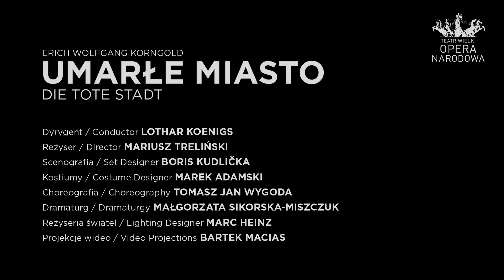UMARŁE MIASTO - trailer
Erich Wolfgang Korngold
UMARŁE MIASTO
Opera w trzech obrazach

Premiera: 10/06/2017
Koprodukcja: La Monnaie / De Munt, Bruksela

Dyrygent: Lothar Koenigs
Reżyseria: Mariusz Treliński
Scenografia: Boris Kudlička
Kostiumy: Marek Adamski
Choreografia: Tomasz Jan Wygoda
Dramaturg: Małgorzata Sikorska-Miszczuk
Reżyseria świateł: Marc Heinz
Projekcje wideo: Bartek Macias
Stylizacja fryzur i charakteryzacja: Łukasz Pycior
Przygotowanie chóru: Mirosław Janowski
Przygotowanie chóru dziecięcego: Danuta Chmurska

Obsada:

Paul - Jacek Laszczkowski
Marie/Marietta - Marlis Petersen
Frank/Pierrot - Michał Partyka
Brigitta - Bernadetta Grabias
Fritz - Tomasz Rak
Juliette - Maria Stasiak
Lucienne - Natalia Kawałek
Victorin/Gaston - Pavlo Tolstoy
Hrabia Albert - Mateusz Zajdel
Widmo Marii - Magdalena Koleśnik

Chór i Orkiestra Teatru Wielkiego - Opery Narodowej

Realizacja trailera: Jędrzej Bączyk

[ENGLISH]

Erich Wolfgang Korngold
DIE TOTE STADT
Opera in three scenes

Premiere: 10 June 2017
Coproduced with La Monnaie / De Munt, Brussels

Conductor: Lothar Koenigs
Director: Mariusz Treliński
Set Designer: Boris Kudlička
Costume Designer: Marek Adamski
Choreography: Tomasz Jan Wygoda
Dramaturgy: Małgorzata Sikorska-Miszczuk
Lighting Designer: Marc Heinz
Video Projections: Bartek Macias
Hair Designer & Make up: Łukasz Pycior
Chorus Master: Mirosław Janowski
Children's Choir Coach: Danuta Chmurska

Cast:

Paul - Jacek Laszczkowski
Marie/Marietta - Marlis Petersen
Frank/Pierrot - Michał Partyka
Brigitta - Bernadetta Grabias
Fritz - Tomasz Rak
Juliette - Maria Stasiak
Lucienne - Natalia Kawałek
Victorin/Gaston - Pavlo Tolstoy
Count Albert - Mateusz Zajdel
Marie's Ghost - Magdalena Koleśnik

Chorus and Orchestra of the Teatr Wielki - Polish National Opera

Video credits: Jędrzej Bączyk